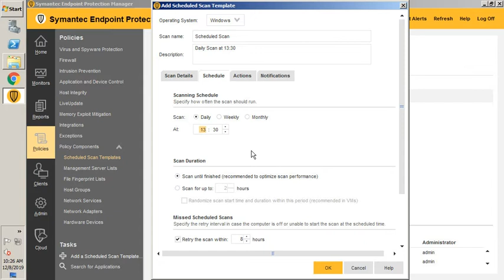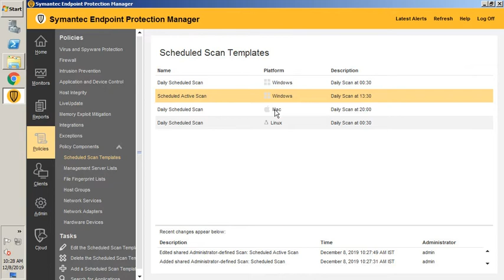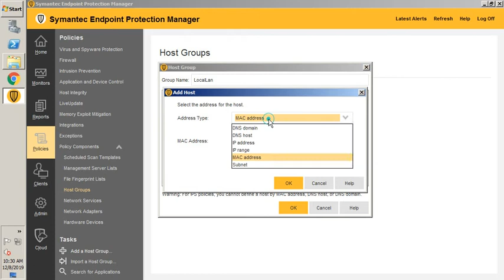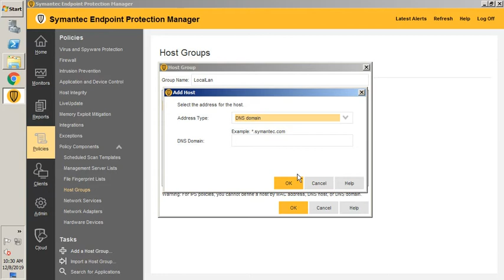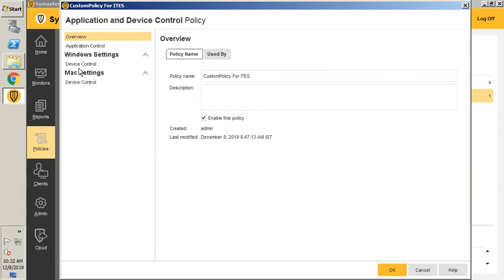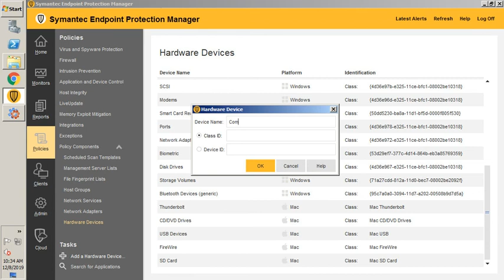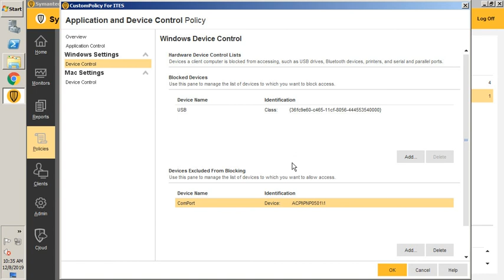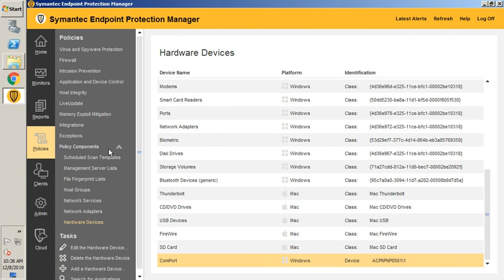Symantec Management Policy Components | Symantec Endpoint Protection | Symantec Antivirus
In this video session we cover the the topic-
00:00:56 Schedule scan Templates
00:02:47 Management Server List
00:03:30 File Fingerprint lists
00:04:30 Host Groups
00:05:30 Network services Lists
00:05:56 Add network adaptors
00:06:22 Hardware devices
00:07:56 How to get device ID and guid

Other than we partially cover the :
How to allow and block hardware device.
How to get hardware device id and guid.
What is use of Symantec components
How to get files fingerprint list.

Here is list of all Symantec Endpoint Protection Video Series